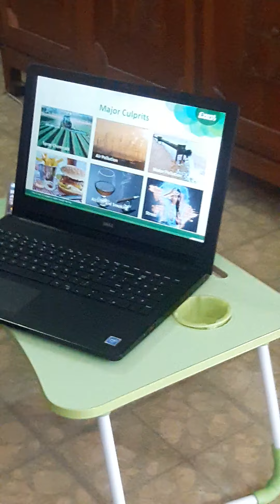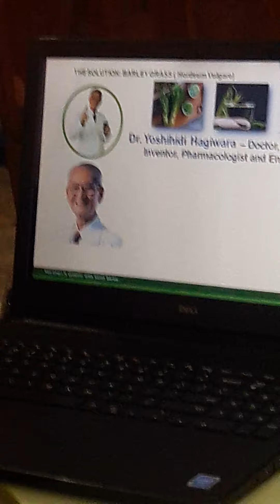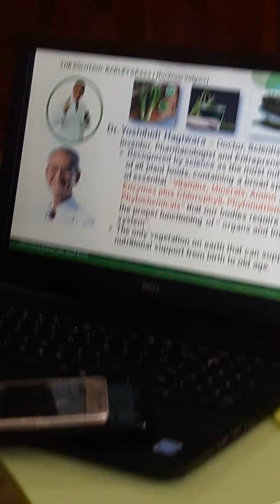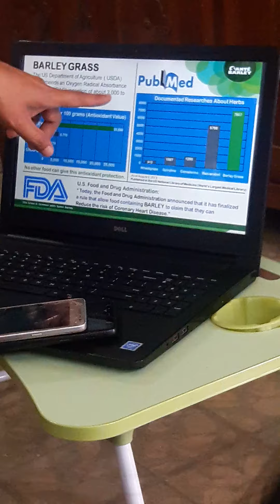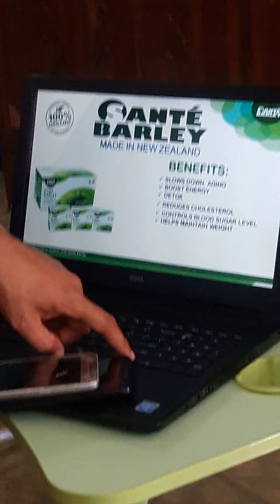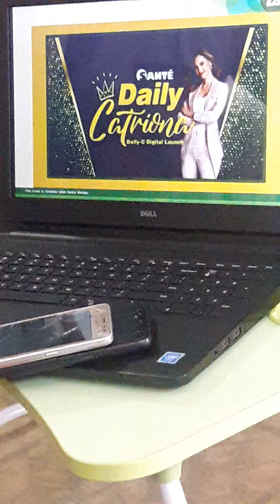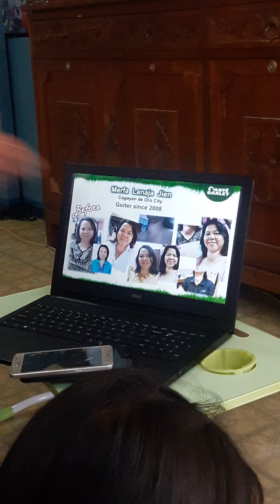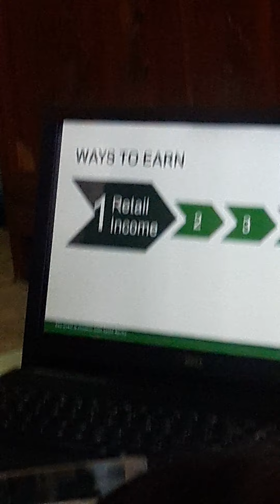sir badj presentation Sante barley